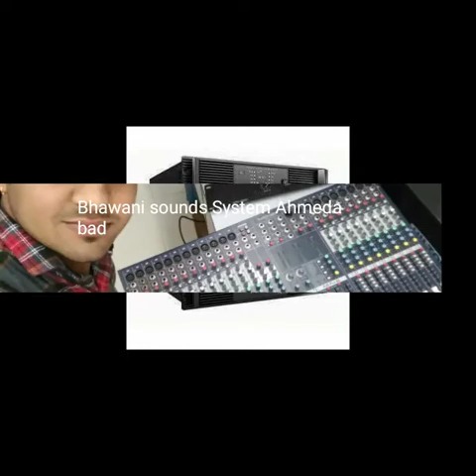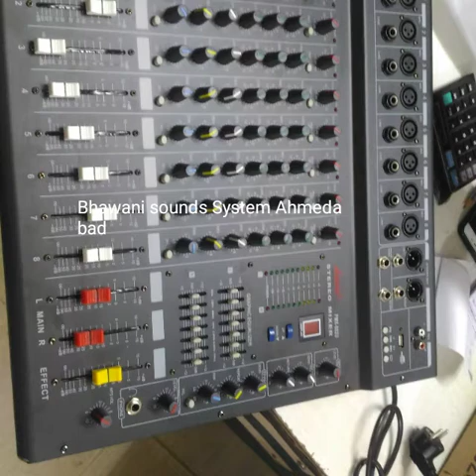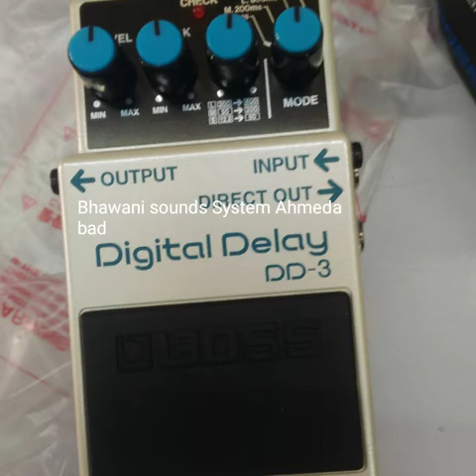AHUJA BHAWANI SOUND SYETAM RELIF ROD AHMEDABAD 9998973837 9558252176